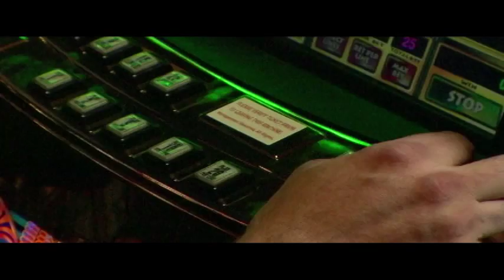California Indian - Trailer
Vanguard Cinema Presents: California Indian

Nick Thomas, a Pomo Indian and a successful Los Angeles radio host, is forced back to the reservation to help his brother Chi, and tribal leader Rich Knight lead the Tule Lake Rancheria out of danger from a seedy casino investor.